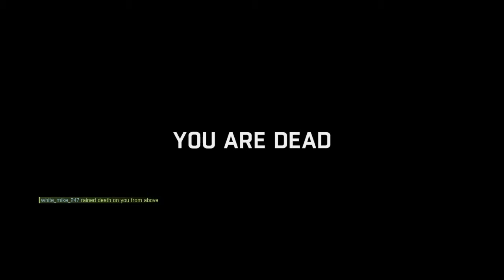Dying Light_20190429170613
DYING LIGHT